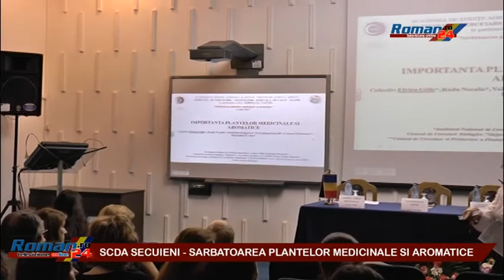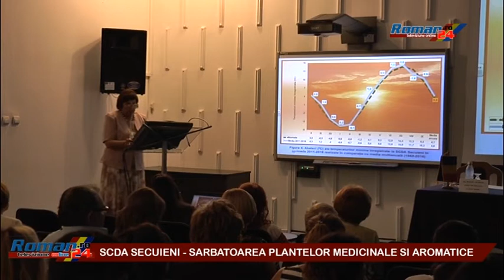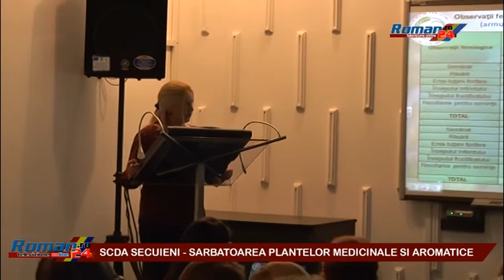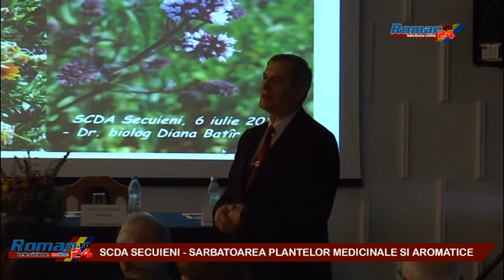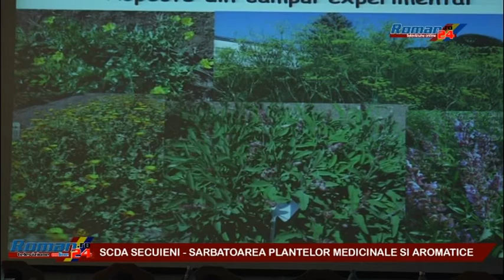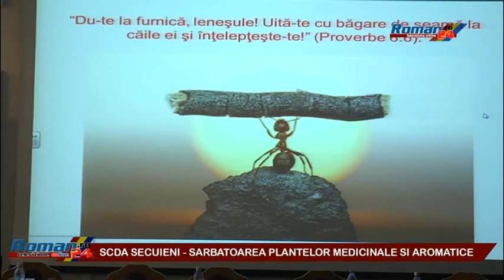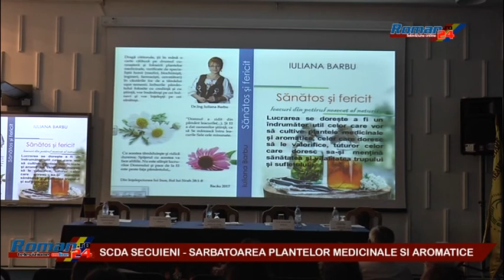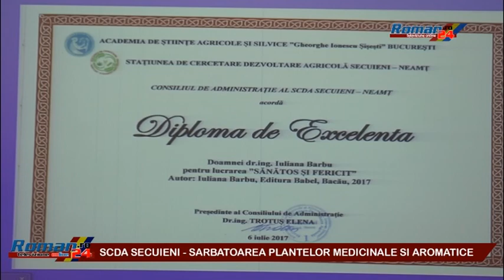SCDA SECUIENI - SARBATOAREA PLANTELOR MEDICINALE SI AROMATICE